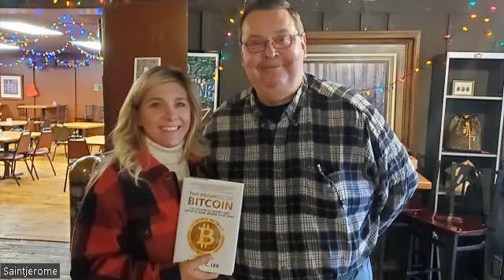Happy Hour Road Show with Litecoin Lisa & Clint Westwood, June 23 at the Peoria Pizza Works! 6-5-23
Litecoin Lisa and Clint Westwood are bringing the Happy Hour Road Show to the Peoria, Illinois area on June 23.  Here is the announcement that Clint wrote
Crypto Meetup from 3:00 P.M. - ?
Live Happy Hour Broadcast from 4:00-5:00 PM Central Time
Peoria Pizza Works
3291 N Prospect Road, Peoria Heights, IL   61616

Here are some discounts to save you some crypto money!

Below are several codes for you to get crypto or wallets, etc. It will give you discounts and help Saintjerome fund his channel. Thanks!

You should get a good deal from Andy Schectman.

If you need Cryptocurrencies, Caleb and Brown is a great way to go with a personal broker at no extra cost. See below.

Great discounts down below!
Here is my Caleb and Brown link to get your cryptos and ISO tokens and save money:

Here is my personal code if you download the Strike App. If you use it we both get 5.00 FREE! Here is my Strike code: 95OFQY

Here are some links the get discounts and help the channel out!

I am a Ballet Wallet ambassador so you can link to Ballet below and go to my store where I will get credit and you will get a small discount.

The Ballet Wallet is a good place to store your Satoshis

Here are other opportunities to save money in crypto that will benefit both you and I! I greatly appreciate it and it helps to fund my podcasting.

If you join the higher tier, you can get personalized help through a Zoom Call.